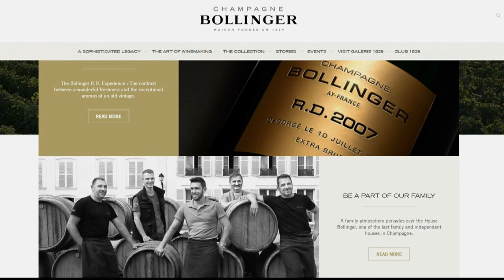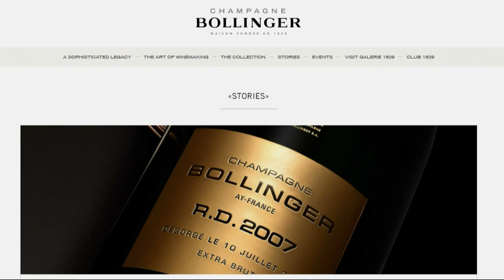Champagne maker Bollinger buys Ponzi Vineyards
For more than 50 years, Ponzi Vineyards has helped bring Willamette Valley pinot noir into the global spotlight. Now it's being sold.